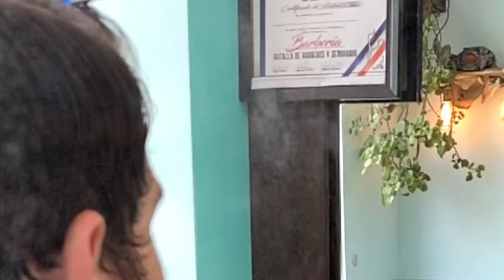The Teddy corte de cabello Rockabilly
Como fue que se dio acabo esta escena ? 🎬
Quieres saber cómo llegamos a esta gran postal ?🖼

Quédate y entérate paso a paso

NÓRDICOS
B A R B E R I A